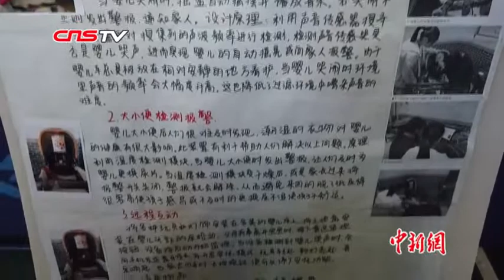河南17岁学生制造“哄娃”婴儿车 亲妹妹上阵测试体验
河南新蔡一高的17岁学生余文岩家中添了一个小妹妹。为缓解父母照顾妹妹的劳累，余文岩和同学在普通的婴儿车的基础上，自行编程，利用声波传感器，温度检测模块，远程手机监控，制造了一款能智能开启玩具、彩灯、音乐、模拟人工拍抚的安抚手臂“哄娃”婴儿车，让亲妹妹做实验，妹妹开心，父母放心。